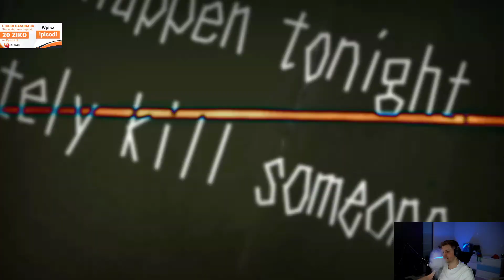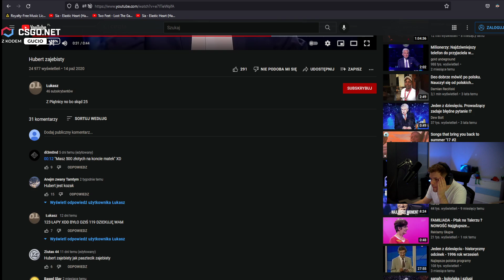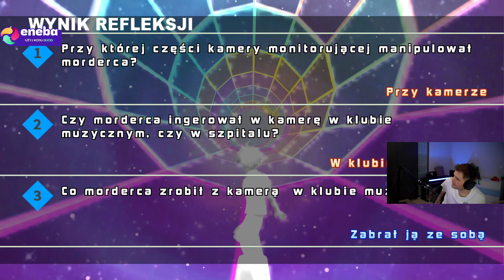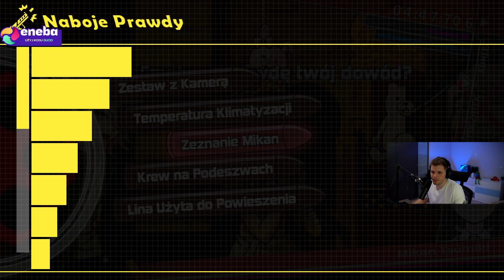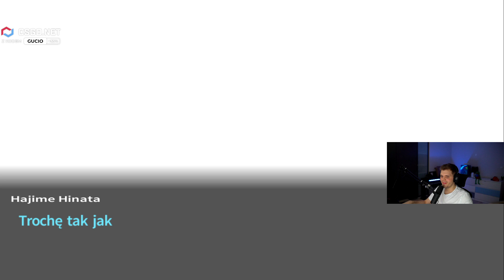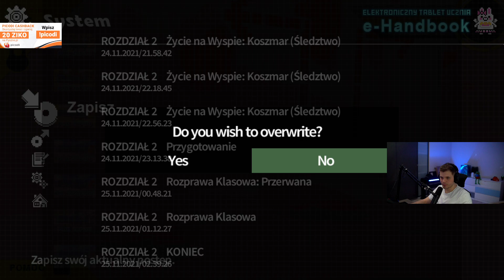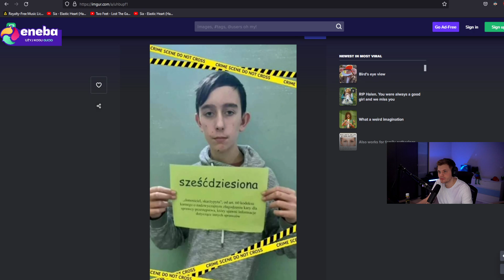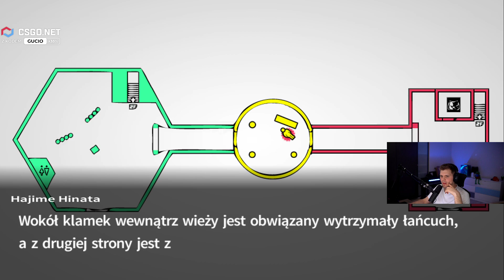Danganronpa 2 | CAŁY VOD #1 5-1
Cały vod z przechodzenia Danganronpy 2.

A jeśli ktoś trafił tu przypadkiem i nie wie kim jest Gucio to zapraszam do linków poniżej: